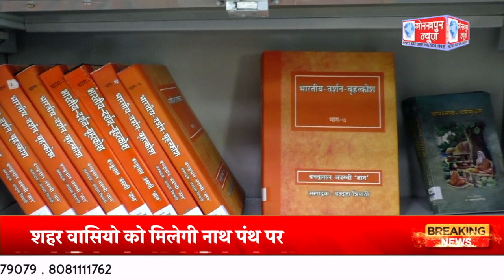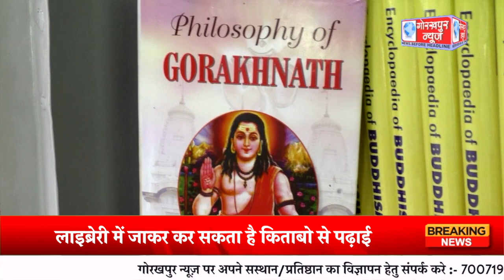महायोगी गुरु गोरक्षनाथ शोधपीठ में खुली लाइब्रेरी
महायोगी गुरु गोरक्षनाथ शोधपीठ में खुली लाइब्रेरी,शहर वासियो को मिलेगी नाथ पंथ पर आधारित देश व विदेश की पुस्तकें,कोई भी ब्यक्ति नाम व पता लिखवाकर लाइब्रेरी में जाकर कर सकता है किताबो से पढ़ाई